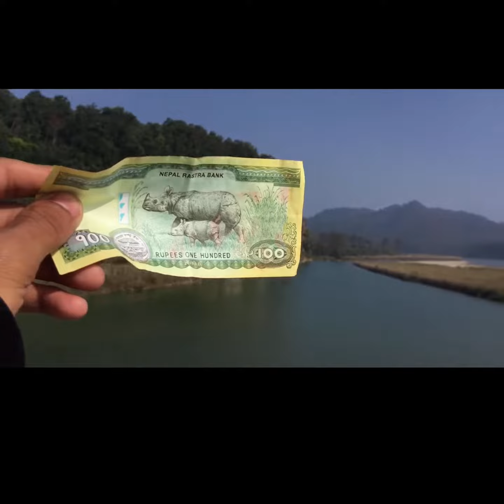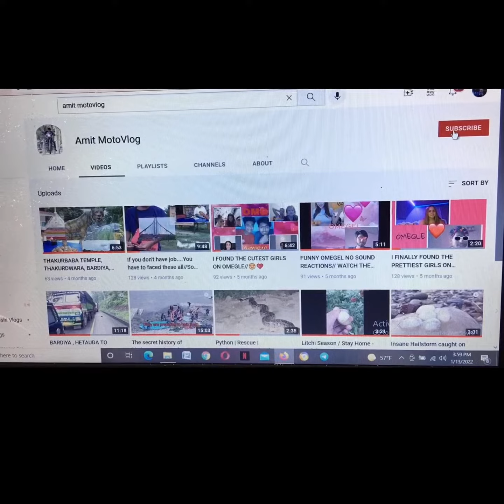BARDIYA BABAI BRIDGE